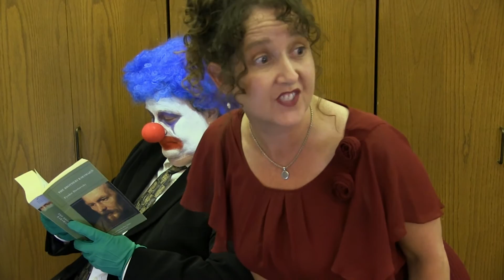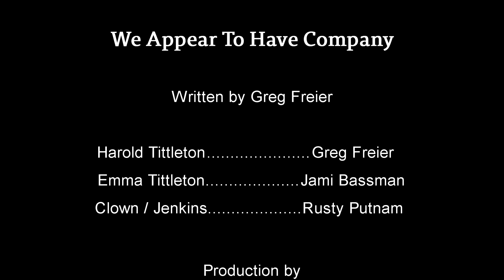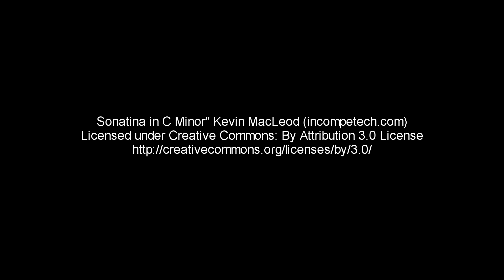"We Appear to Have Company"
A video presentation of the award-winning play by Greg Freier.
Featuring Jami Bassman, Greg Freier, Rusty Putnam.